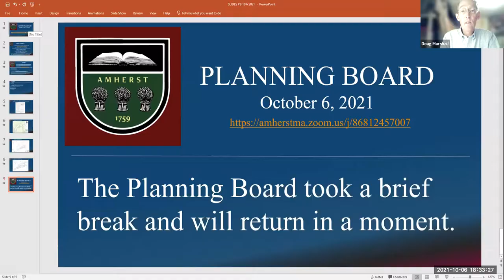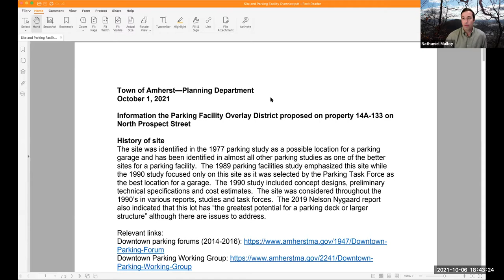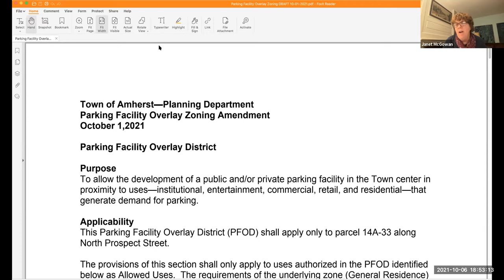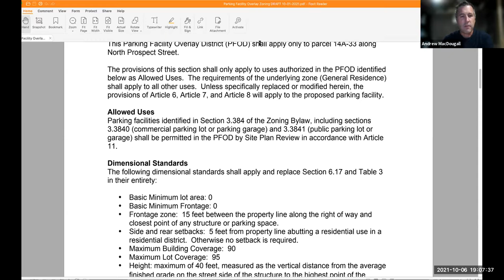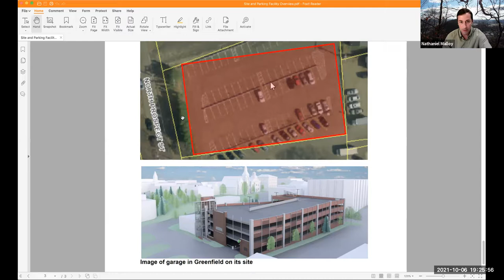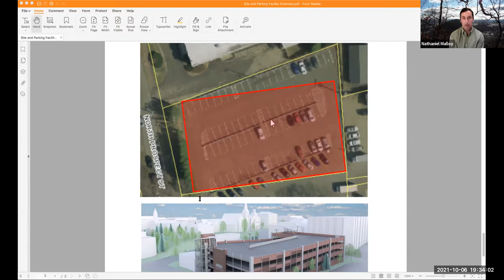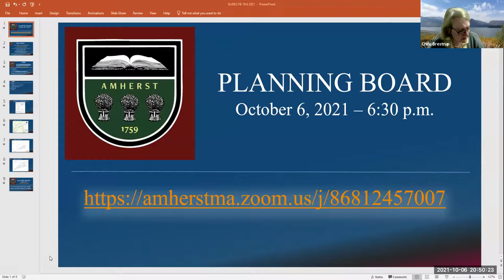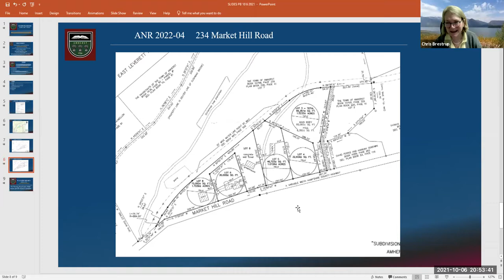Planning Board Oct 6, 2021